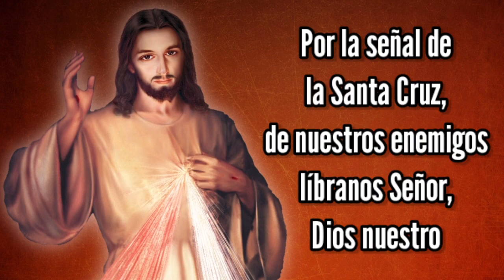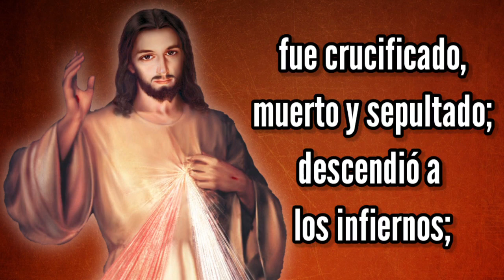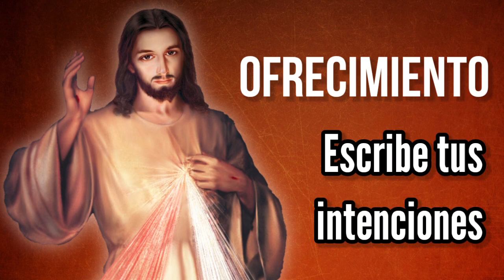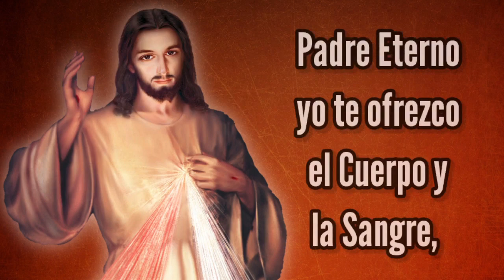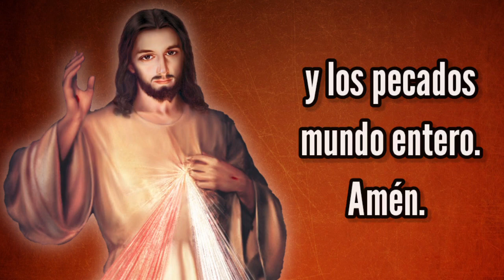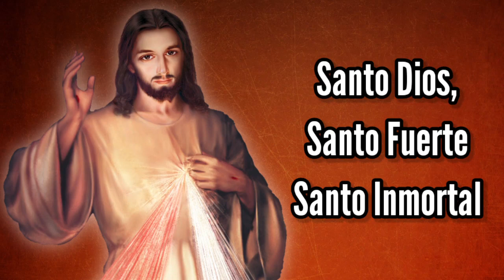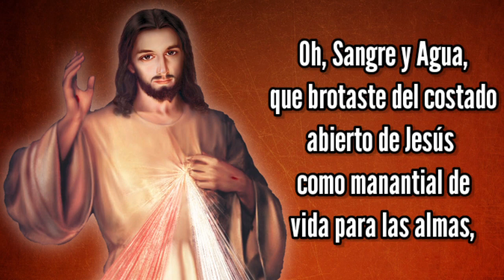Coronilla de la Misericordia | Miércoles 29 de Diciembre | Wilson Tamayo